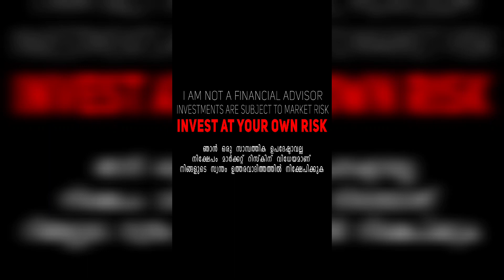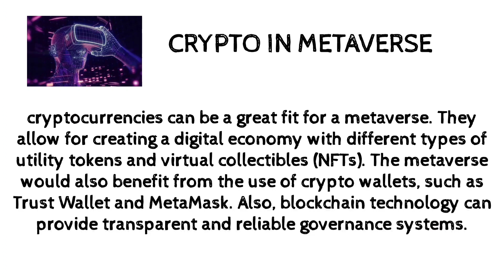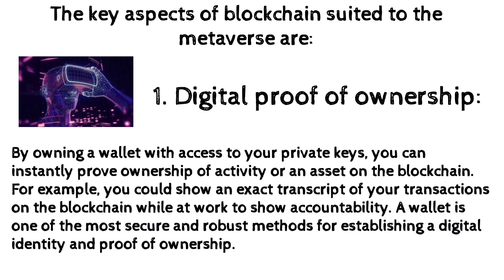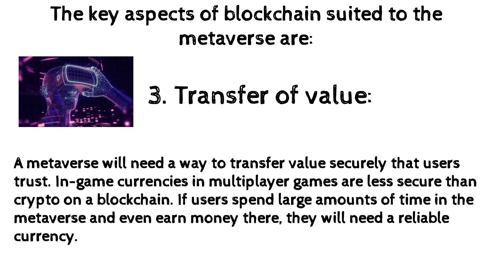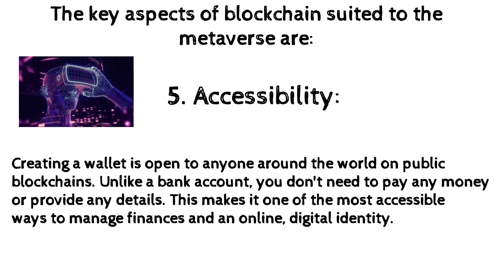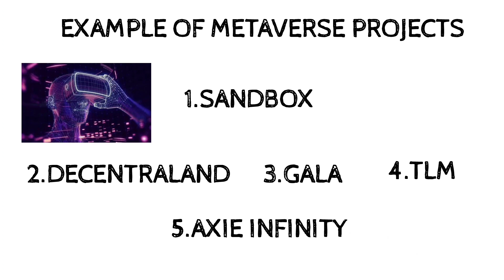Metaverse (Malayalam ) MR.R2